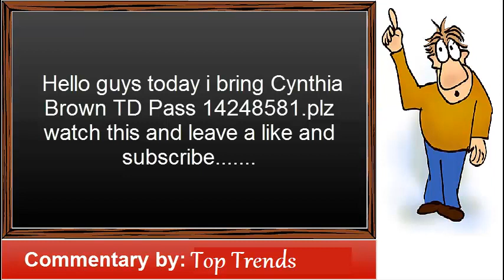Top Trends:Cynthia Brown TD Pass 14248581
Cynthia Brown of Woodrow Wilson High School in Portsmouth VA throws what we believe to be the first ever TD pass by a female student athlete. If anyone can dispute this please let me know.